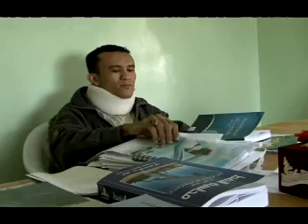إصلاح وشقيقاتها مقعدات عن الحركة - اليمن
حملة إغاثة الشعب اليمني من أهل قطر لأهل اليمن .. يدٌ للعون ممتدة هبة من قطر  اطلقتها قطر الخيرية لرفع المعاناة عن أهل اليمن، وهذا تقرير يوضح حجم المعاناة إصلاح وشقيقاتها المريضات القعيدات بسبب مرض الروماتزم

كما يمكنكم التواصل مع قطر الخيرية عن طريق حساباتها في مواقع التواصل الاجتماعي